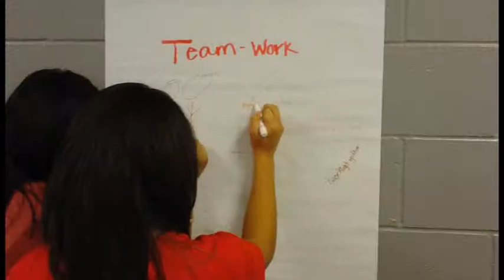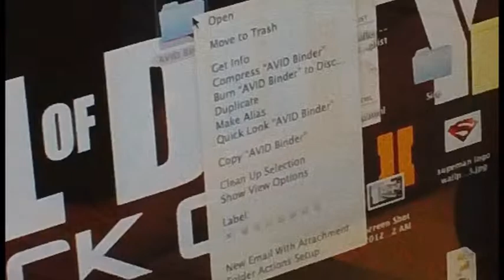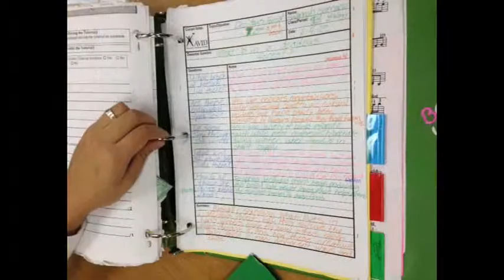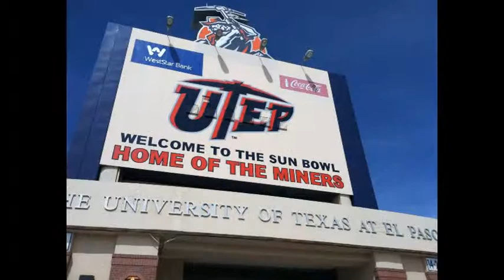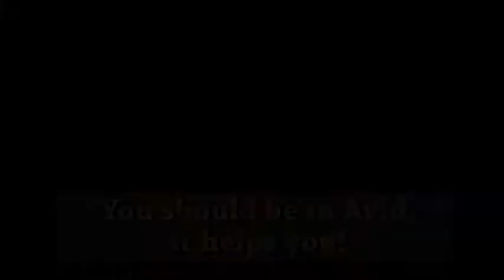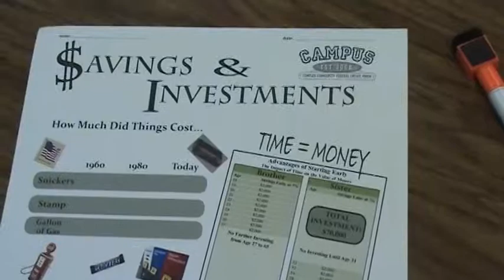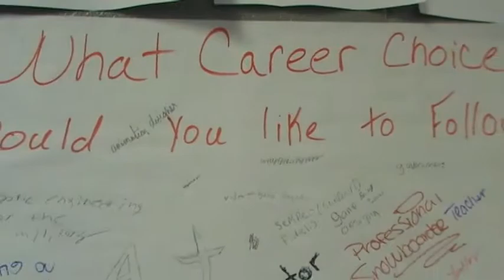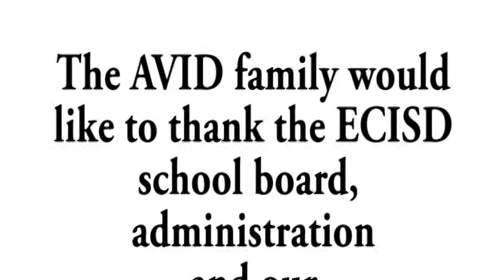ECISD 2012-2013 AVID I AM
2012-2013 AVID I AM